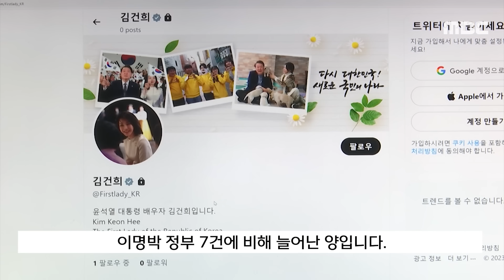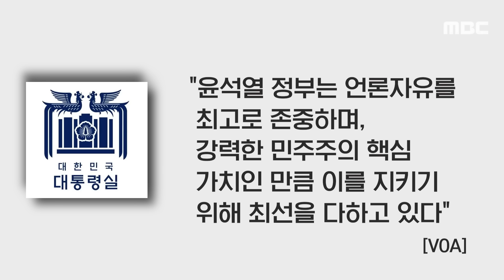[오늘 이 뉴스] "尹정부서 명예훼손 고발 증가"미 국영매체 "역대 최대" 보도 (MBC뉴스)